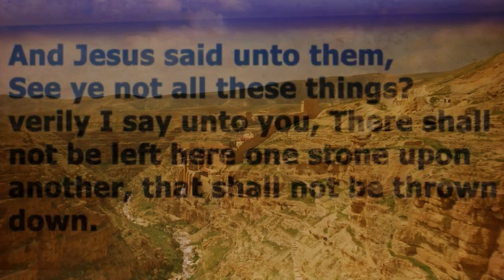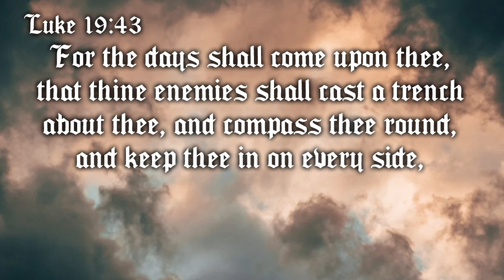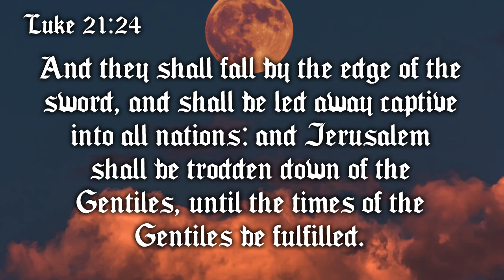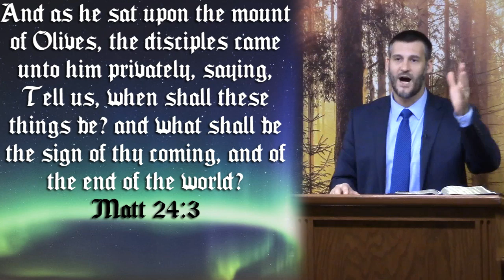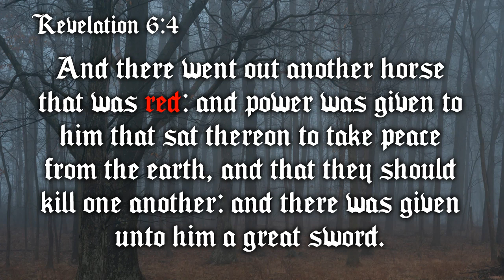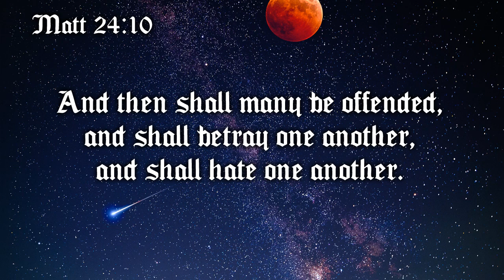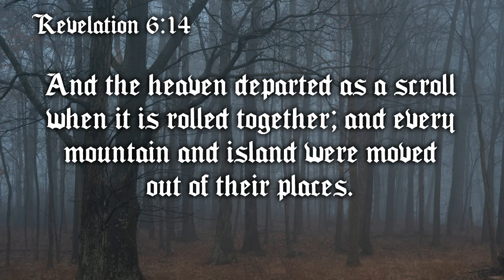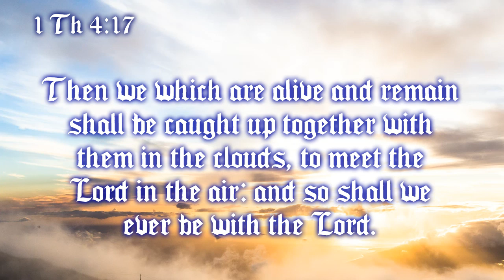Is the Rapture in 2020? World War 3 Israel & Iran? End Times Bible Prophecy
Problems with the pretrib rapture? learn the biblical view of the prewrath rapture.

Will World War three with Israel, Iran, Russia, and China begin in the year 2020? Will the End of the World in 2020?
Will 2020 be the year of the return of Jesus Church and the Rapture of the Church?

Jesus answered these question, Biblical prophecy has major signs that we can recognize.

And I saw when the Lamb opened one of the seals, and I heard, as it were the noise of thunder, one of the four beasts saying, Come and see. And I saw, and behold a white horse: and he that sat on him had a bow; and a crown was given unto him: and he went forth conquering, and to conquer. And when he had opened the second seal, I heard the second beast say, Come and see. And there went out another horse that was red: and power was given to him that sat thereon to take peace from the earth, and that they should kill one another: and there was given unto him a great sword. And when he had opened the third seal, I heard the third beast say, Come and see. And I beheld, and lo a black horse; and he that sat on him had a pair of balances in his hand. And I heard a voice in the midst of the four beasts say, A measure of wheat for a penny, and three measures of barley for a penny; and see thou hurt not the oil and the wine. And when he had opened the fourth seal, I heard the voice of the fourth beast say, Come and see. And I looked, and behold a pale horse: and his name that sat on him was Death, and Hell followed with him. And power was given unto them over the fourth part of the earth, to kill with sword, and with hunger, and with death, and with the beasts of the earth. And when he had opened the fifth seal, I saw under the altar the souls of them that were slain for the word of God, and for the testimony which they held:

Immediately after the tribulation of those days shall the sun be darkened, and the moon shall not give her light, and the stars shall fall from heaven, and the powers of the heavens shall be shaken: And then shall appear the sign of the Son of man in heaven: and then shall all the tribes of the earth mourn, and they shall see the Son of man coming in the clouds of heaven with power and great glory. And he shall send his angels with a great sound of a trumpet, and they shall gather together his elect from the four winds, from one end of heaven to the other.

For this we say unto you by the word of the Lord, that we which are alive and remain unto the coming of the Lord shall not prevent them which are asleep. For the Lord himself shall descend from heaven with a shout, with the voice of the archangel, and with the trump of God: and the dead in Christ shall rise first: Then we which are alive and remain shall be caught up together with them in the clouds, to meet the Lord in the air: and so shall we ever be with the Lord.
1 Thessalonians 4: 15-17

Law of Liberty Baptist Church in Jacksonville Florida.